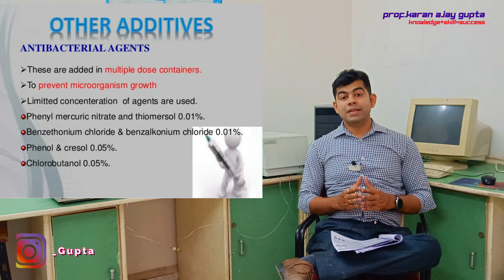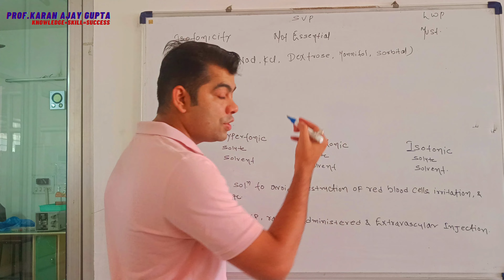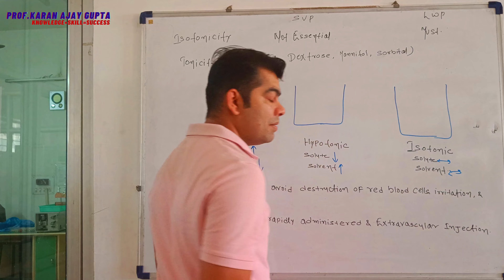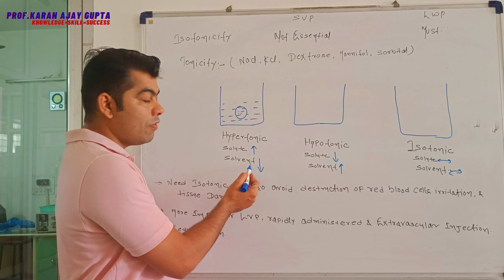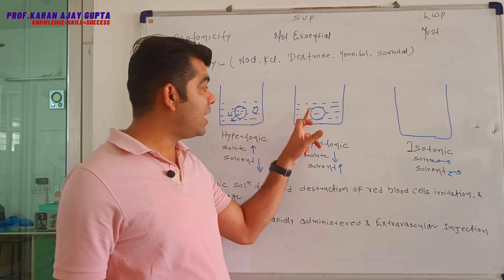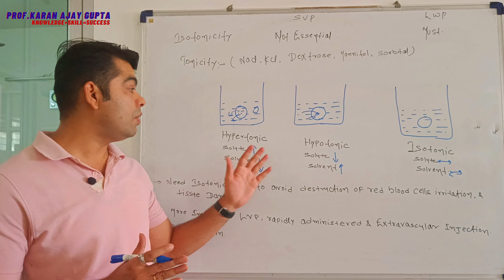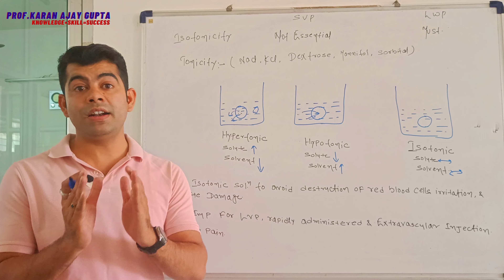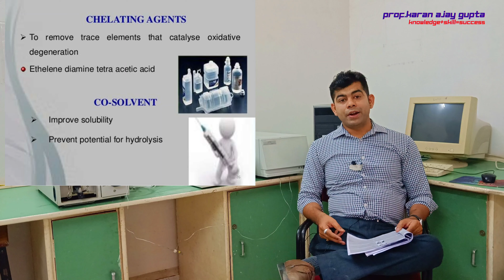FORMULATION OF PARENTERAL PREPARATION I HNDI